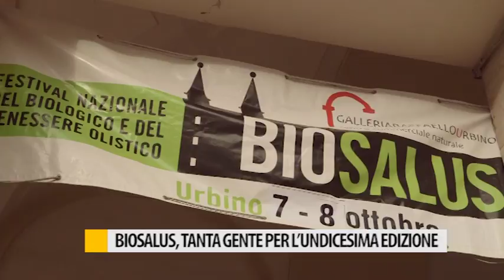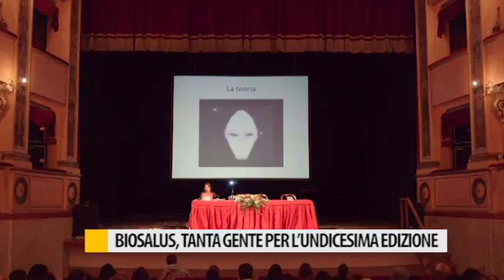Biosalus, tanta gente per l'undicesima edizione